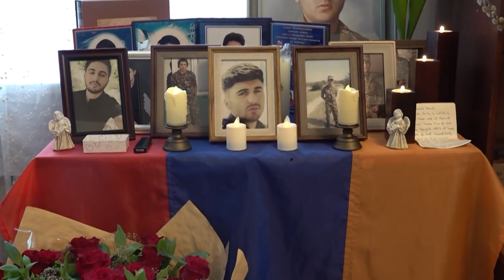Erik Tsatryan - Hadruteci Qaj Jora / Հադրութեցի Քաջ Ժորա (NEW 2022)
Music & Lyrics - Arman Hovhannisyan
Rec & Mix - Jams Records
Video - Gurgen Aghajanyan